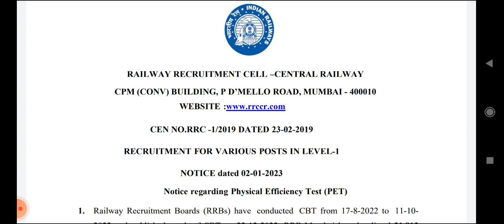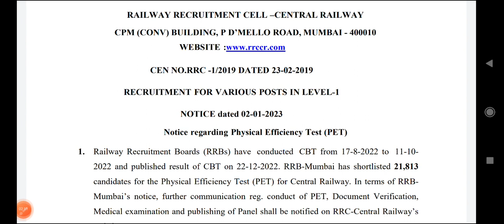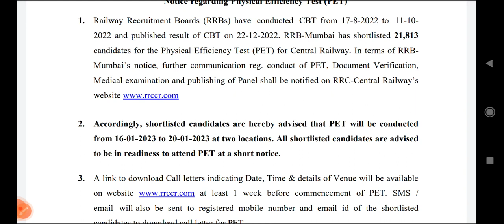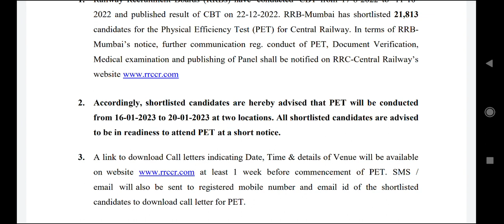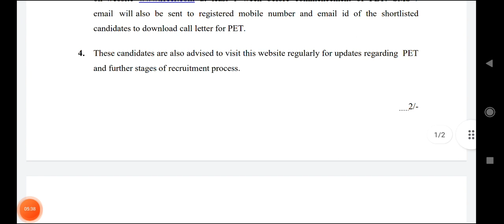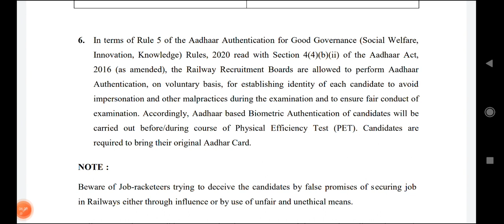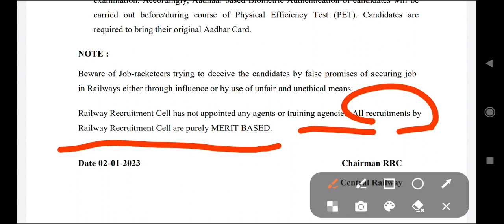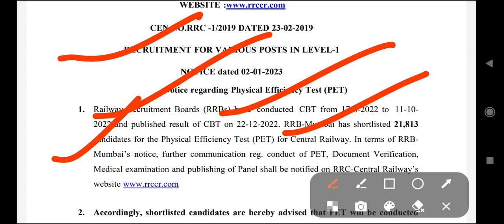RRC GROUP D PET DATE जारी | बहुत ही कम समय मिला है | RRC GROUP D RESULT UPDATE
RRC GROUP D PET DATE CENTRAL MUMBAI जारी कर दिया गया | बहुत ही कम समय मिला है इस जोन के स्टूडेंट के लिए | फाइनल इस जोन का भी डेट जारी कर दिया गया |